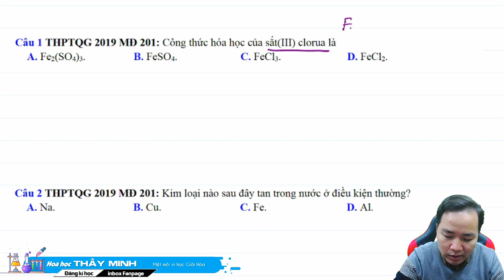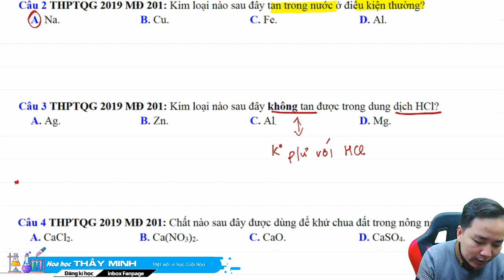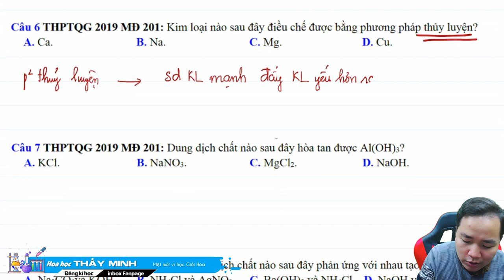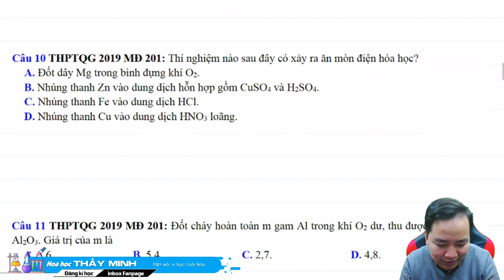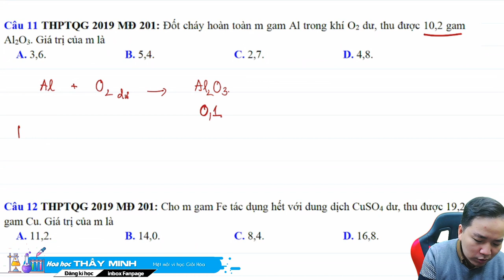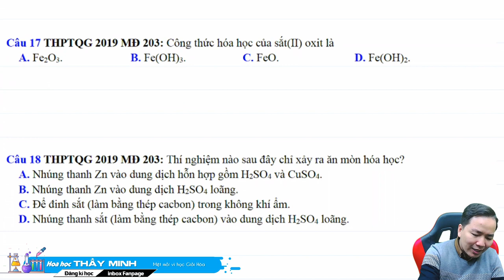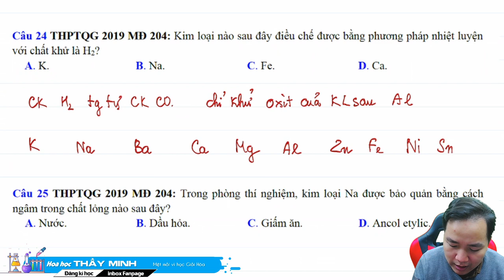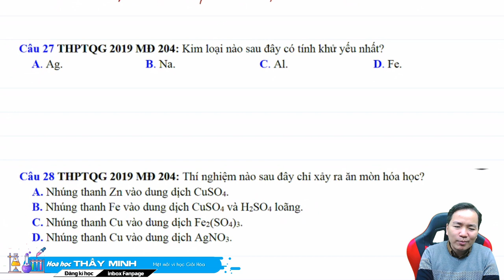[ Hóa 12 ] Tổng Hợp Kim Loại hay sai trong đề thi THPTQG các năm hay xuất hiện trong đề thi HK 1